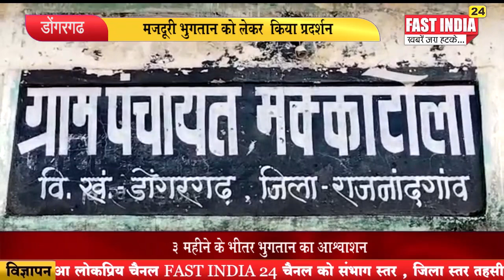3 महीने के भीतर भुगतान का आश्वाशन